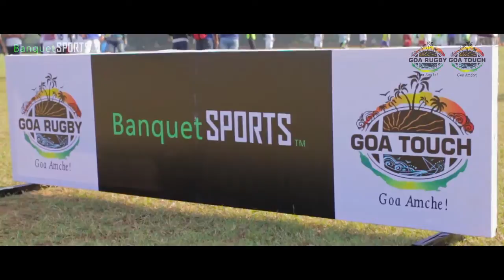BanquetSPORTS Christmas Touch Rugby Championships 2014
Project: GoaAmche ,In Association with Goa Rugby & Goa Touch.

Come Join the RoadRUGBY Crew
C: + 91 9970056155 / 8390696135